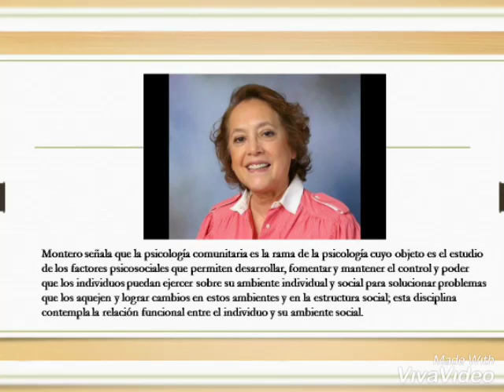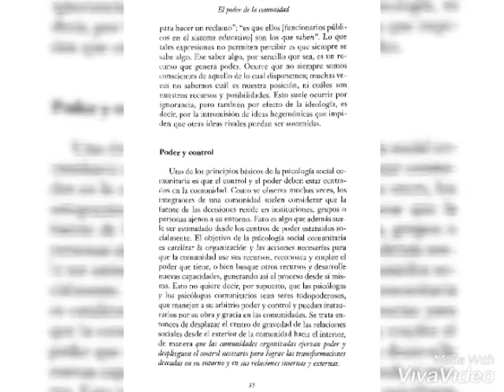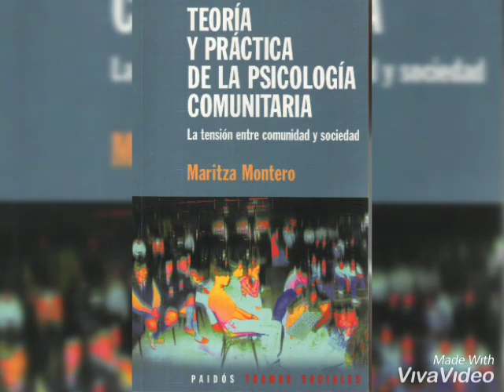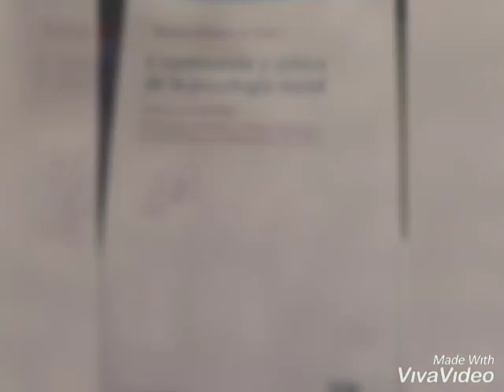Maritza Montero Vida y Obra